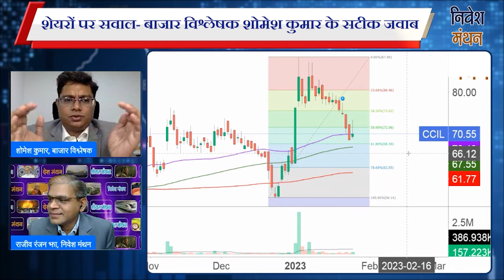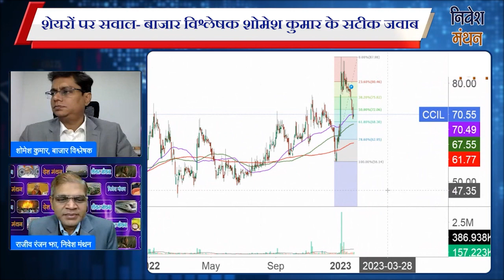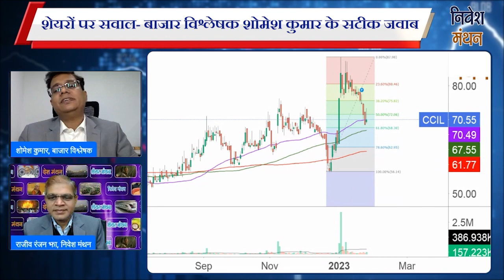cords cable share latest news | cords cable industries ltd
cords cable share price |

Your Other Queries :
share market,
stock market,
stock market for beginners,
Cords cable share latest news,
Cords cable share news,
cords cable industries,
cords cable inds. share,
cords cable inds. share price,
cords cable inds. share news,
cords cable share,
cords cable inds. share latest price,
cords cable inds. share today,
cords cable inds. share analysis,
cords cable share price target,
cords cable inds. share price analysis,
cords cable industries ltd,
cords cable,
cords cable inds. stock,
cords cable inds.,
Cords cable stock analysis,